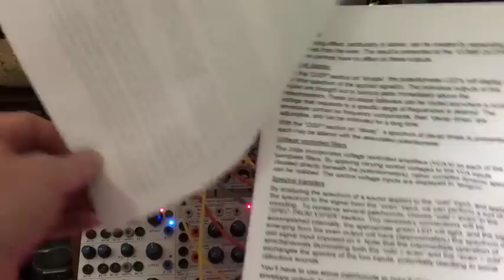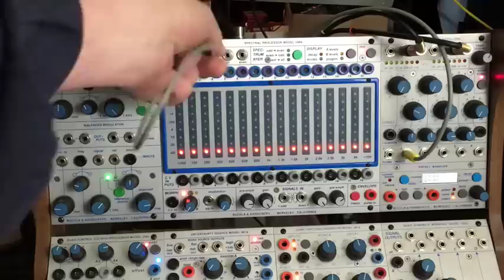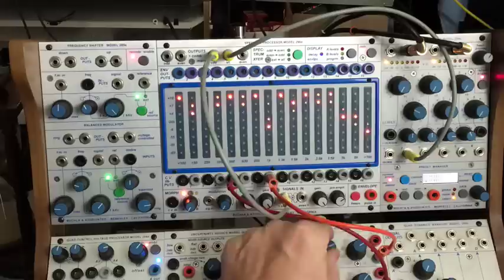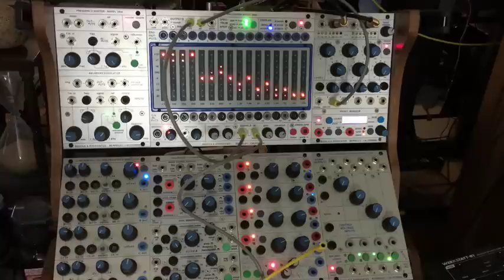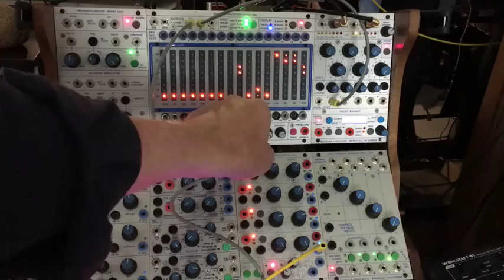Buchla 296e tutorial 9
I'm really excited about this tutorial! Having methodically covered the Buchla 296e manual in episodes 1-8, I took a break and explored new territory beyond the manual.  This time looking to see if the 296e would feedback on itself.  It does! and it is amazing!  Enjoy.